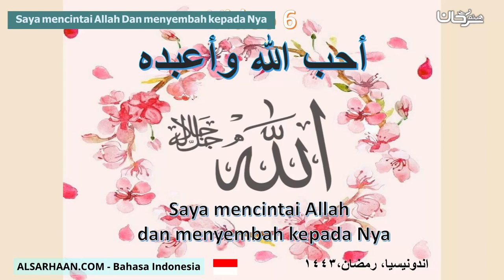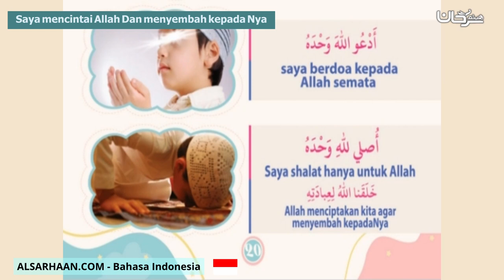Saya mencintai Allah Dan menyembah kepada Nya احب الله وأعبده 2